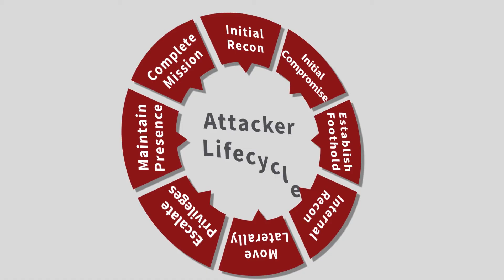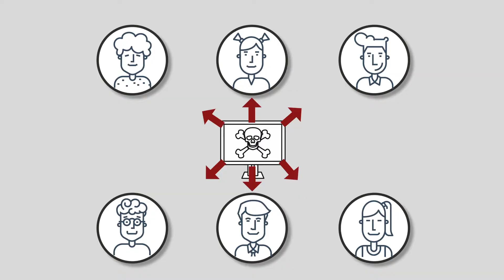Introduction to the Foundations of Information Security course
Neil Daswani and Dan Boneh introduce their new online course, Foundations of Information Security. This course is part of the Stanford Advanced Computer Security program.